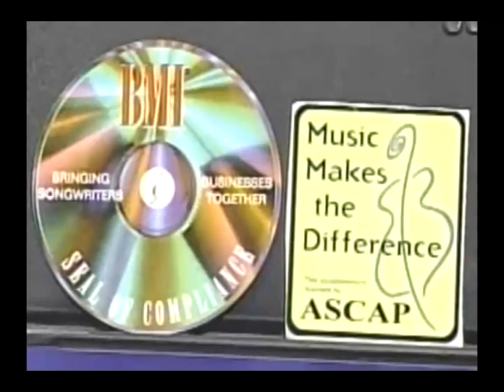Square Dance Live - Episode 17